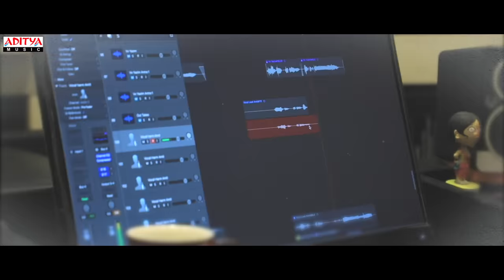Manasu Maree Lyrical | V Songs | Nani, Sudheer Babu | Amit Trivedi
"AdityaMusic presents the enchanting 'ManasuMaree' lyrical telugu song from the film V. Starring the dynamic Nani and Sudheer Babu, along with the talented Nivetha Thomas and Aditi Rao Hydari, the Amit Trivedi musical is set to captivate audiences. The heartfelt lyrics combined with soulful melodies bring out the emotion and depth of the movie, making it an unforgettable experience.

Song - Manasu Maree
Lyrics – SeetharamaSastry garu
Singers – Amit Trivedi, Shashaa Tirupati & Yazin Nizar
Movie Name - V
Cast - Nani, Sudheer Babu, Nivetha Thomas and Aditi Rao Hydari.
Director -  Mohana krishna Indraganti
Producers - Raju, Shirish, Harshith Reddy

Crew:
Programmed & Arranged by Amit Trivedi, Raja Rasaily & Vineeth Jayan
Recording Engineer – Abhishek Gautam
Manager, A T Studios – Aditya Hanchinal

Live Musicians:
Clarinet, Flute & Saxophones – I D Rao
Sitar – Prasad Rahane